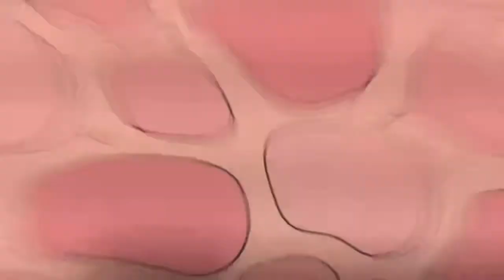Opening LOL surprise bonbon’s ice cream shop